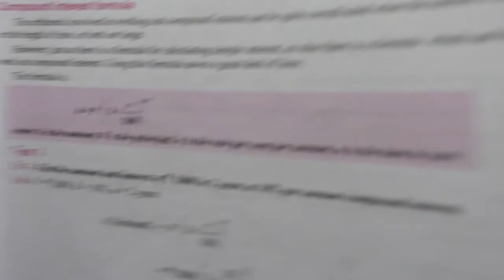COMPOUND INTEREST CHAPTER 2 EXERCISE 2 A CLASS 9 ICSE